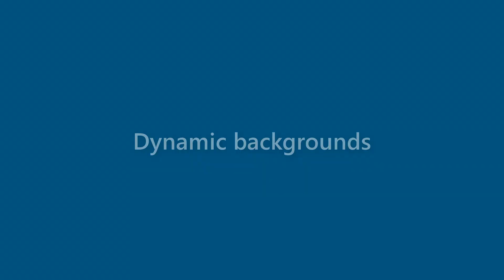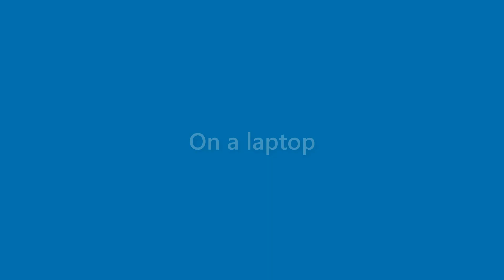Thelma Lucas - appearance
Name Look - Thelma Lucas - appearance. In this video we present "Thelma Lucas" name look and feel in various scenarios.
This video will cover:
How does "Thelma Lucas" look as a personal letterhead?
How does "Thelma Lucas" look on a business card?
How does "Thelma Lucas" look on a computer/laptop screen?
How does "Thelma Lucas" look with different background colors?
How does "Thelma Lucas" look with various fonts?